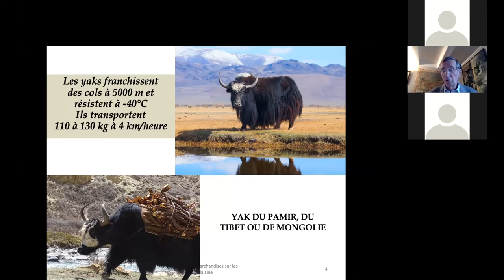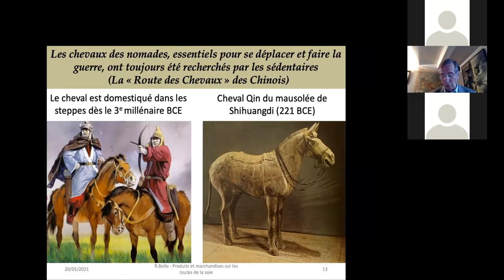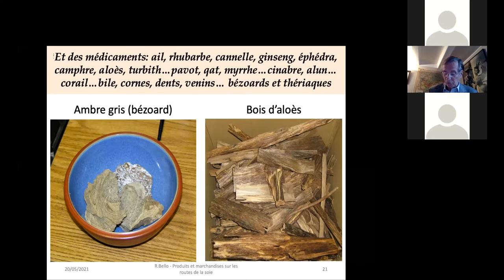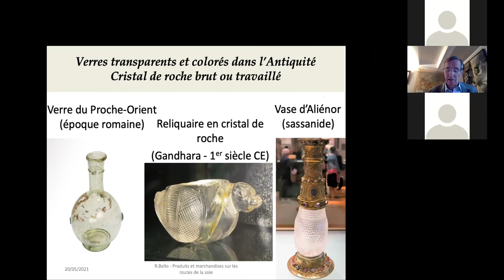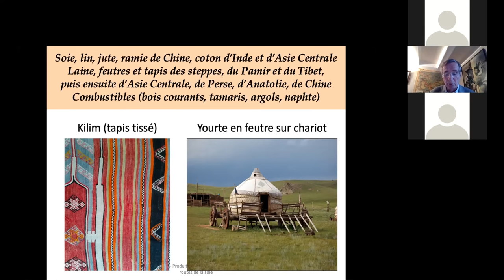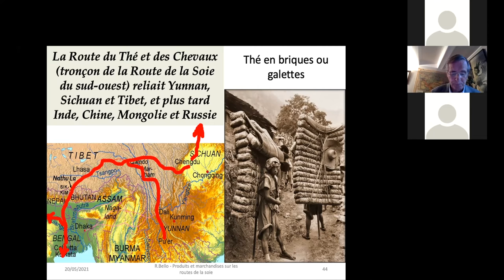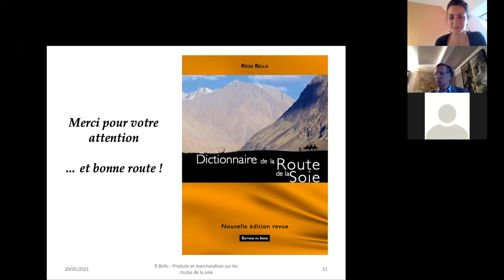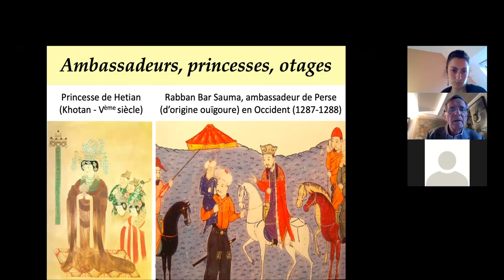EXPLORATOR · Les produits et les marchandises le long des Routes de la Soie par Régis Bello.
Cycle de 6 conférences : les Routes de la Soie
Nous avons choisi de marquer symboliquement le cinquantenaire d'Explorator (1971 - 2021) en saluant la plus belle et la plus longue aventure humaine qui ait positivement marqué notre Histoire pendant 35 siècles : Les Routes de la Soie.

Routes commerciales et routes tout court, les Routes de la Soie ont permis durant deux millénaires d’échanger bien d’autres produits et marchandises que de la soie :
toutes sortes de textiles, cuirs et fourrures; d'épices, médicaments et produits naturels,
de métaux, minerais et pierres précieuses; d’oeuvres d’art, armes et objets manufacturés,
de chevaux, bétail et animaux exotiques, etc.
Chaque empire, chaque pays mettait déjà en valeur ses « avantages compétitifs »
pour exporter et s’enrichir, ou importer et acquérir des produits « innovants ».

Régis Bello est ancien PDG de De Dietrich, président de la fondation Université de Strasbourg.
Il est l’auteur du Dictionnaire de la Route de la Soie, publié aux Editions du Signe.